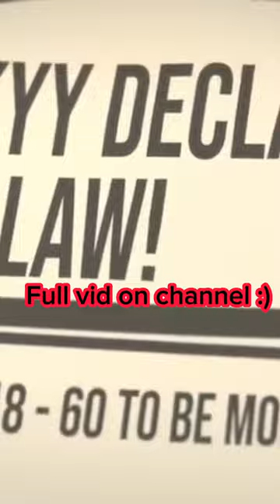Ukraine Invasion Animation Edit | After Dark x Sweater Weather